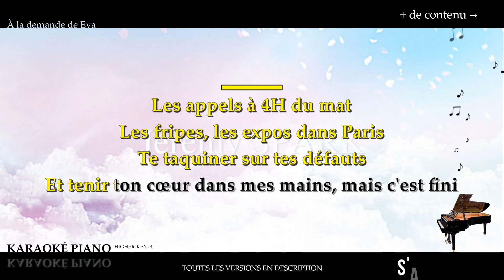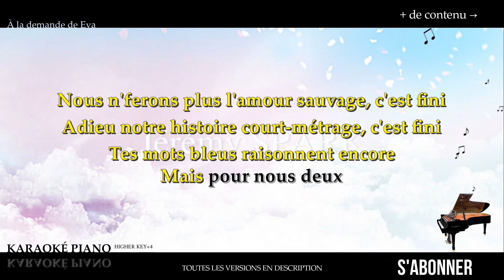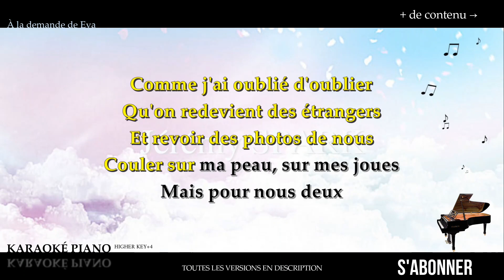Merci - SACHA (Karaoké Piano Français - Higher Key)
→  @Jérémy Spark

00:00 Introduction
00:10 COUPLET 1
00:28 COUPLET 2
00:45 REFRAIN
01:04 COUPLET 3
01:23 COUPLET 4
01:40 REFRAIN
01:58 COUPLET 5
02:39 REFRAIN
02:54 ÉCRANS DE FIN

▬▬▬▬▬▬▬▬  Paroles  ▬▬▬▬▬▬▬▬

Les appels à 4H du mat
Les fripes, les expos dans Paris
Te taquiner sur tes défauts
Et tenir ton cœur dans mes mains, mais c'est fini

Il n'y aura plus de rendez-vous, c'est fini
Plus ton souffle dans mon cou, c'est fini
Plus de voyages, plus de "Je t'aime"

Mais pour nous deux
Merci pour tout
Merci pour nous
Merci pour tout
Merci pour nous

Tu sais, j'avais jamais aimé
Que la liberté, le silence
Avant toi j'voulais tout ça
Et depuis toi, j'y arrive plus, c'est fini

Nous n'ferons plus l'amour sauvage, c'est fini
Adieu notre histoire court-métrage, c'est fini
Tes mots bleus raisonnent encore

Merci pour tout
Merci pour nous
Merci pour tout
Merci pour nous

Et quand les roses auront fané
Que la poussière sera tombée
Sur nos souvenirs, nos secrets
M'oublieras-tu ? M'oublieras-tu ?

Comme j'ai oublié d'oublier
Qu'on redevient des étrangers
Et revoir des photos de nous
Couler sur ma peau, sur mes joues

Merci pour tout
Merci pour nous